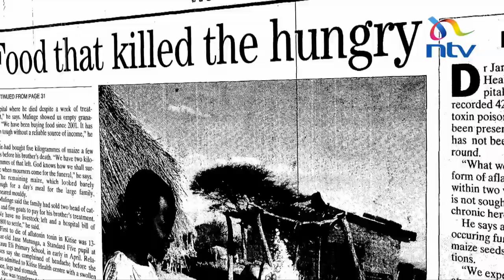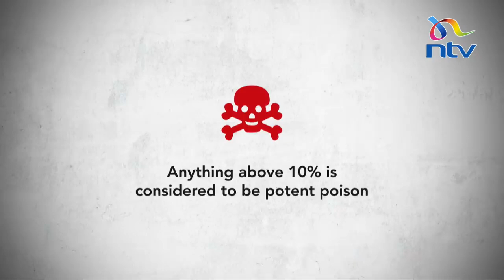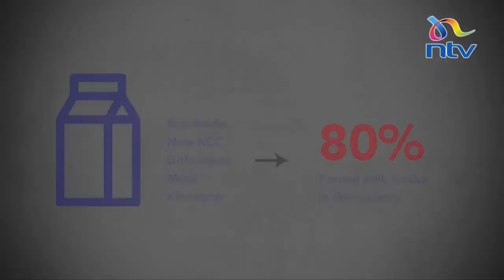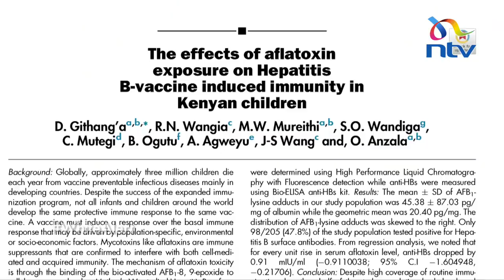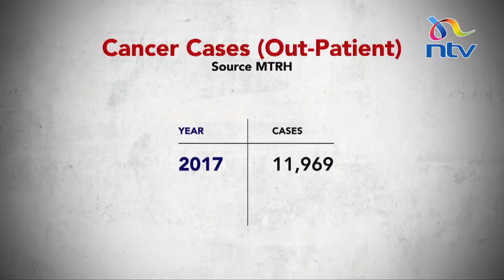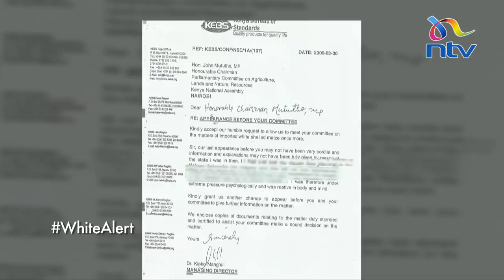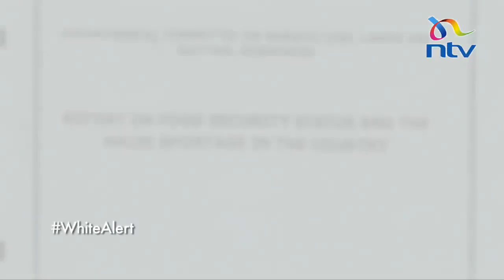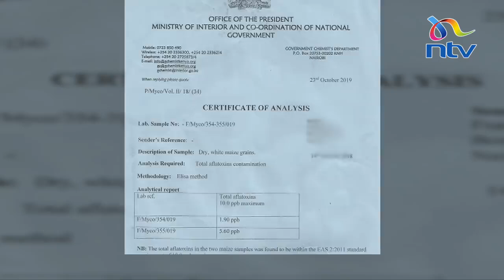MKULIMA TODAY How Government Allows The Poisonus Alfotoxin In Milk & Maize Flour-MKULIMATODAY.COM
Mkulima is a swahili word meaning farmer

MkulimaTODAY is all about boosting your productivity on the farm as a farmer by use of the best agribusiness practices.

Have you ever given your blood and sweat on your venture but there are no viable returns?

The MkulimaTODAY team is available 24/7 to provide you with the information required through

Services:
Free consultation
I am available to offer the best in industry farming practices to ensure your questions and concerns are answered.

Access to market(s)
Reducing post-harvest losses is one of the keys to earning more from your farm.

By joining working with the team you have access to clients country wide

Practical support
You get first-hand information from our pool of agribusiness experts in both animal health and plant protection by visiting your farm in person

Click here to request for an expert to visit your farm.

OneGood
Myself I believe in supporting other people.

“If you can’t help them, don’t make their lives harder”

Through OneGood MkulimaTODAY advocates for solving one problem in the society since it is an uphill task to solve all.

MkulimaTODAY gives confidence to school going children by replacing their worn out uniforms with new ones.

By solving one of their problems MkulimaTODAY gives the beneficiaries a stepping stone to manage the other issues.

Click here to apply for a chance to be consideredA

My team has a unique wealth of experience and share a common interest of supporting you as a farmer and enable you to earn more from your agribusiness venture.

– Since 2017 –

I love what we do,who I do it with,& why I do it.Knowing that every good and perfect gift is from above, I take this journey seriously,and will work tirelessly to serve the most premier product to the communities that MkulimaTODAY is placed in.

I believe wholeheartedly in a healthy lifestyle.

Thank you for taking the time to learn more about MkulimaTODAYstop by a store today,I can’t wait to get to know you!

Having an agribusiness question? Do you know of a successful agribusiness venture or story that you wish to share? I would like to hear from you.

Like and follow MkulimaTODAY on Facebook | twitter | Pinterest | Instagram share this article and Leave a comment or question on what you would like me to write on in the next article.